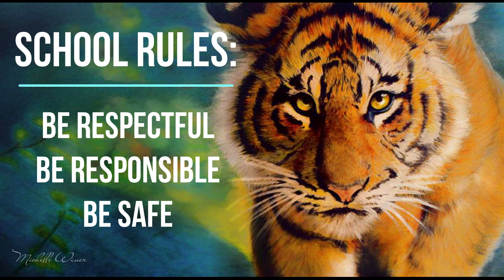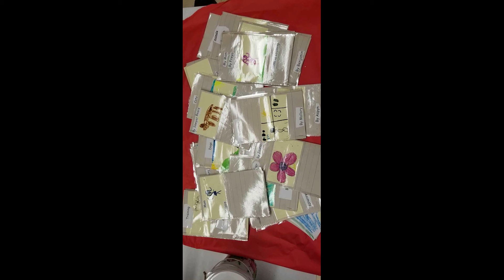EL Week #14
We've had a fun week at CPS Elementary!  Watch along!